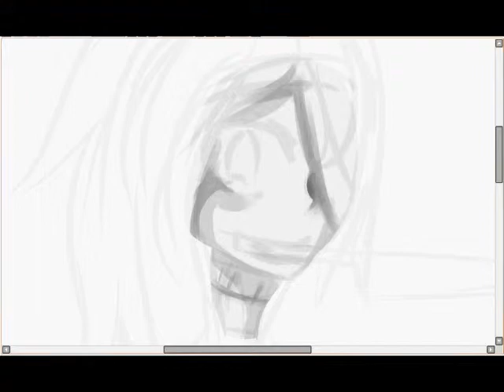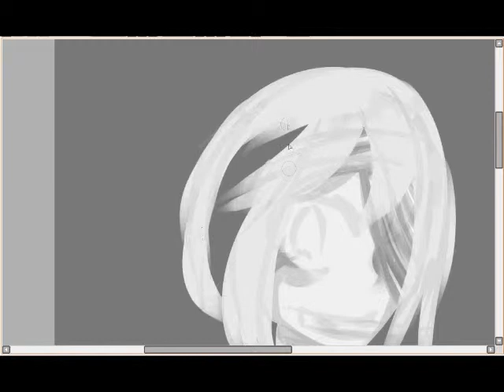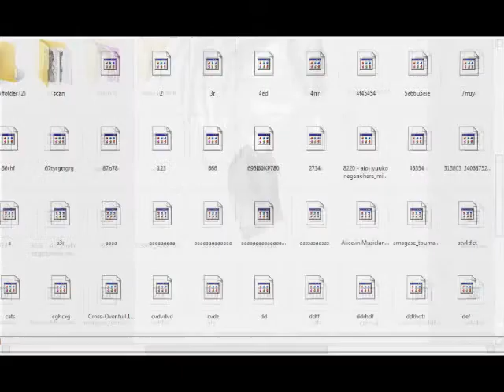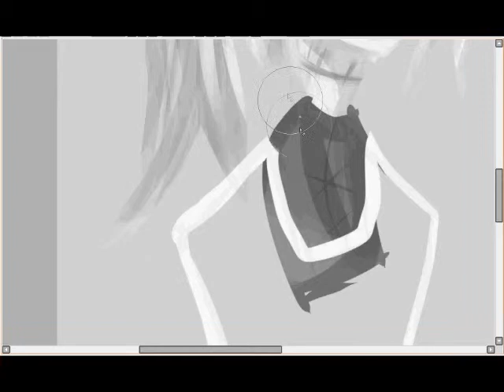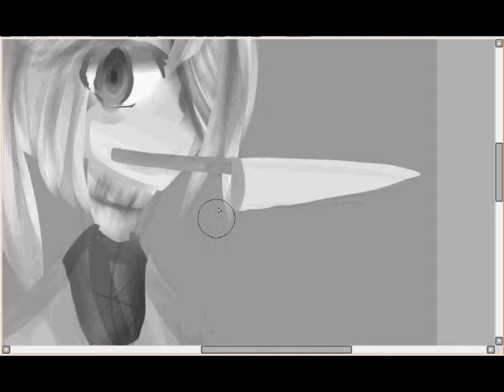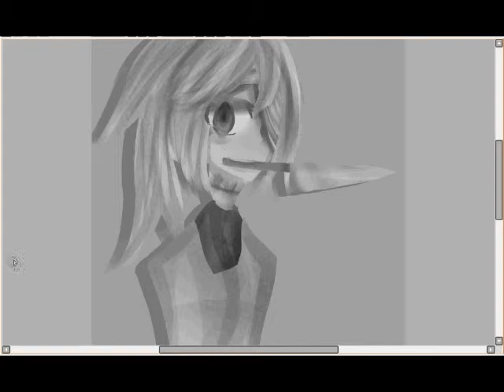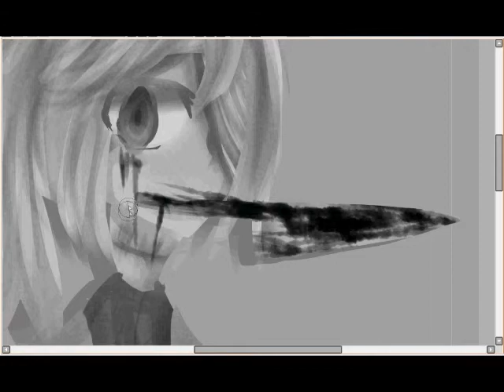[Speed Paint] Cilia